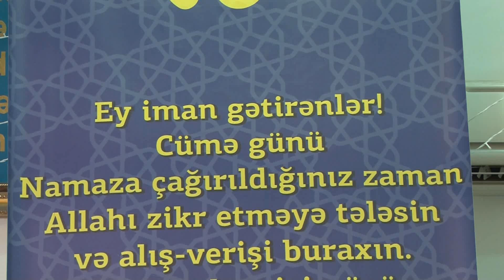Cümə xütbəsi - Özünəqayıdış - 7 (19.07.2019)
Hacı Şahin - Məşədi Dadaş məscidi

Hər br insanın Allaha bağlı bir özü var. İnsanın əsli, həqiqəti olan bir öz. Yaşadıqca bu özün üstün başqa "özlər" toz kimi qonur, insanla Allah arasında olan bağları zəiflədir. Ramazan ayında qondarma özlər zəifləyir, insan həqiqi özünü görür. Ona görə də bu müqəddəs ay Eyd əl-Fitr, yəni "Fitrətə qayıdış" bayramı ilə tamamlanır.